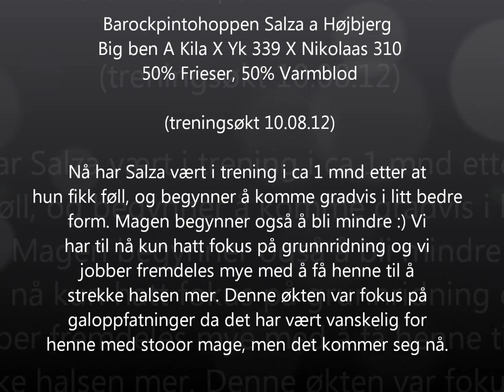Salza a Højbjerg